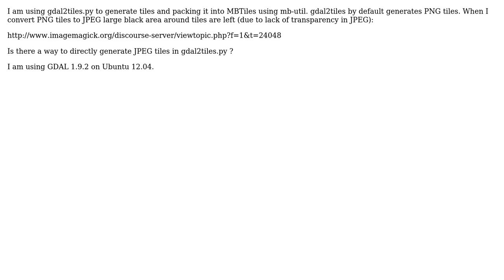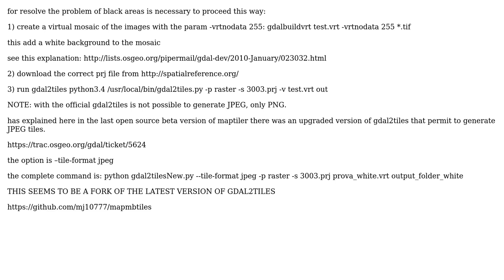GIS: Generating JPEG tiles using gdal2tiles.py?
With thanks & praise to God, and with thanks to the many people who have made this project possible! | Content (except music & images) licensed under CC BY-SA | Music | Images & others | With thanks to user user1667302 user PolyGeo user Gian Marco Artioli and the Stack Exchange Network Trademarks are property of their respective owners. You are responsible for your own actions.